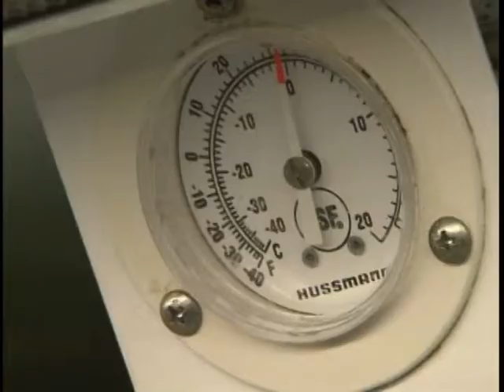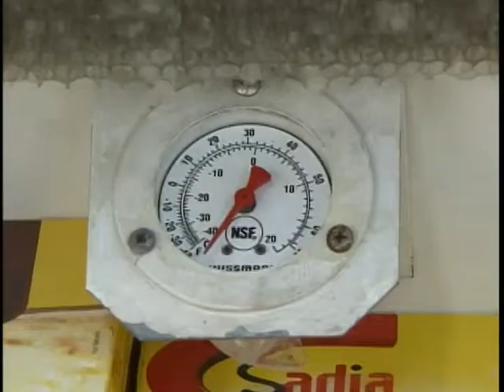Brasil vai investir U$ 19 milhões em ações para reduzir gases nocivos a camada de ozônio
NBR Notícias - 19.09.11: O Brasil vai investir U$ 19 milhões em ações para reduzir a emissão de gases destruidores da camada de ozônio. O Ministério do Meio Ambiente quer capacitar prestadores de serviço para garantir uma boa manutenção de equipamentos como geladeiras e condicionadores de ar, que emitem o chamado HCFC, para evitar danos ao meio ambiente.